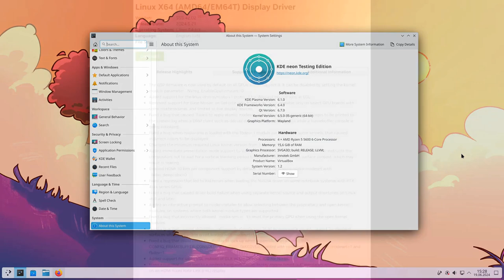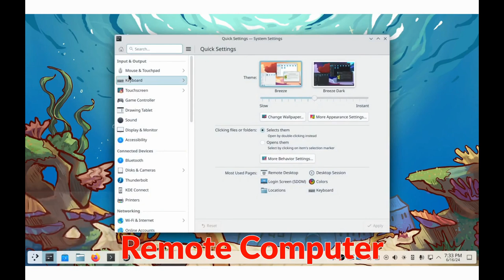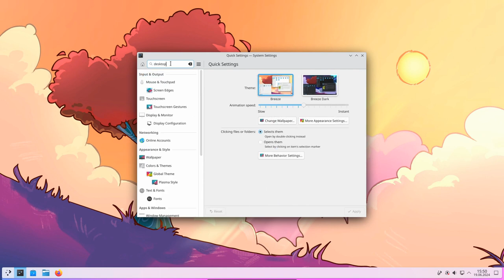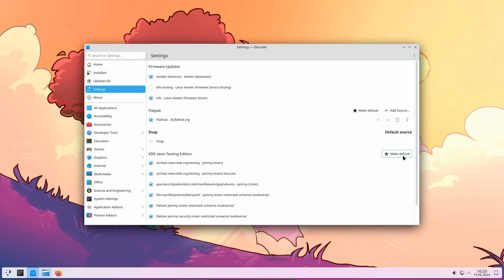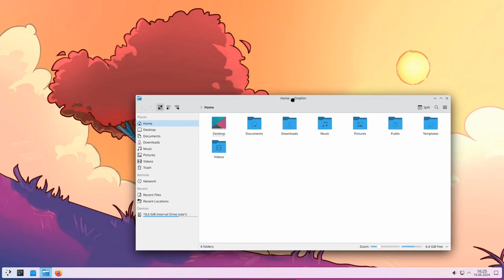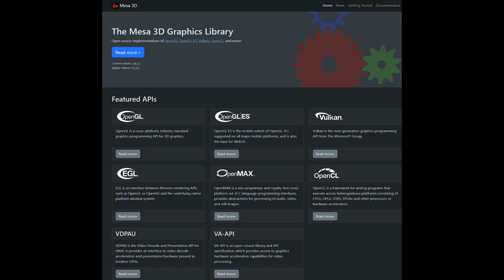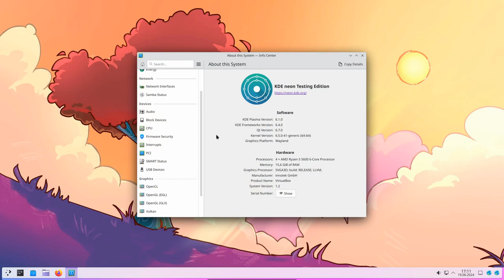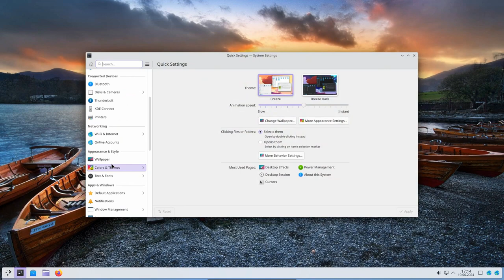KDE Plasma 6.1 lançado oficialmente, aqui está o que há de novo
O ambiente de desktop KDE Plasma 6.1 agora está disponível com sincronização explícita de GPU, buffer triplo e muitos outros novos recursos.